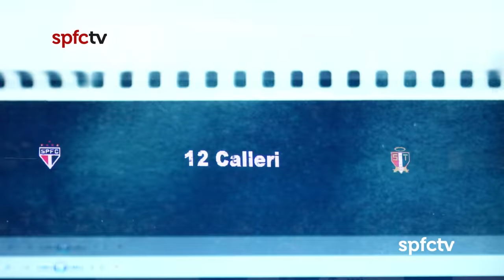TOCA NO CALLERI QUE É TRICOLOR | SPFCTV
Cinco anos depois, o torcedor são-paulino já pode voltar a cantar: “Ô, ô, toca no Calleri que é gol!”. Emprestado pelo Deportivo Maldonado-URU, o atacante argentino Jonathan Calleri assinou um contrato válido até 31 de dezembro de 2022, com opção de compra, concretizando seu retorno ao Tricolor. Bem-vindo de volta, Calleri!

Desde 2008 mostrando conteúdos exclusivos do Tricolor!